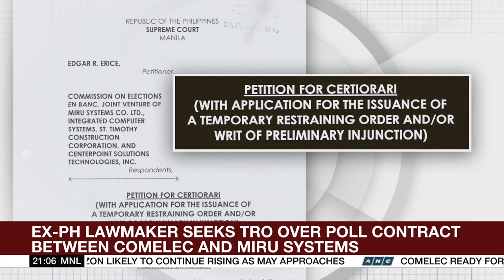Ex-lawmaker seeks TRO over Comelec-Miru contract | ANC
The World Tonight: A former Philippine lawmaker filed a petition asking the Supreme Court to nullify a voting technology contract between the country’s election commission and a South Korean firm.